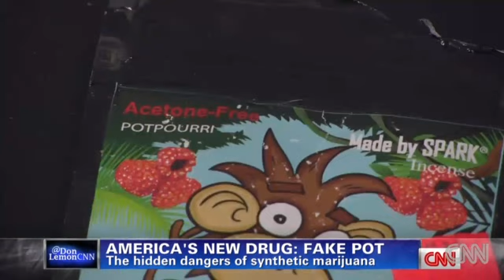The hidden dangers of synthetic drugs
Yvette and David Burnett talk with CNN's Brianna Keilar about losing their 16 year old son, Chase, to synthetic drugs.